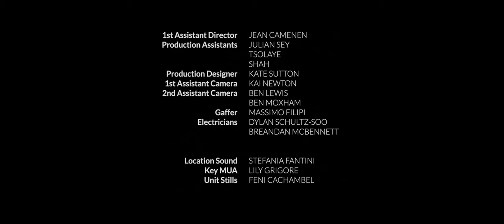Locusts Beyond A Phantasia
A sight-restoring surgery leaves surreal distortions to a man’s vision. Efosa Osaghae directs “Locusts Beyond a Phantasia,” a fantasy-realist film where a photographer must distinguish between reality and illusion through his Polaroid camera.

Director: Efosa Osaghae. Producer: Massimo Filippi, Efosa Osaghae. Cast: Rodney Charles, Bryony Miller, Bodo Friesecke. DP: Dominic Lake, Production Designer: Kate Sutton.